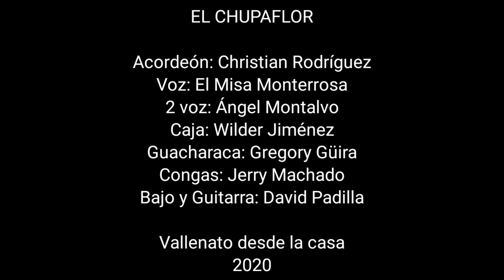El chupaflor - Christian Rodríguez y El Misa Monterrosa - Vallenato desde la casa 2020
Recordando mis raíces musicales tengo el gusto de presentarles esta hermosa canción del maestro Farid Ortiz al lado del Negrito Osorio está vez interpretada desde casa en la voz de Misael Monterrosa, esperamos sea de su agrado

Acordeón: Christian Rodríguez
Voz: El Misa Monterrosa
2voz: Ángel Montalvo
Bajo y Guitarra: David Padilla
Caja: Wilder Jiménez
Guacharaca: Gregory Güira
Congas: Jerry Machado